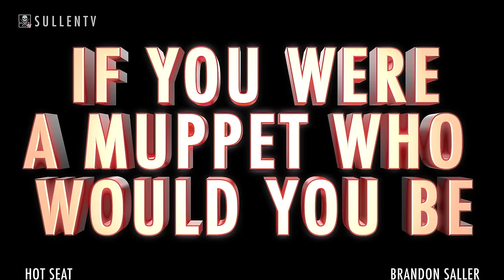SullenTV Hot Seat - Brandon Saller of Atreyu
Brand NEW SullenTV Segment "SullenTV HotSeat" Featuring Brandon Saller from the band Atreyu!